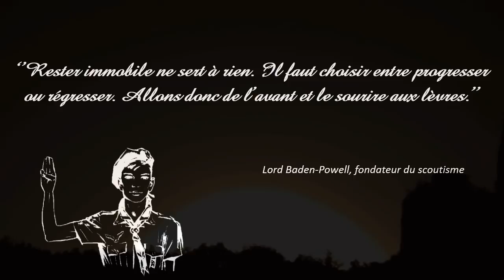Présentation Scouts d'Europe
Un petit spot publicitaire fait toujours du bien !